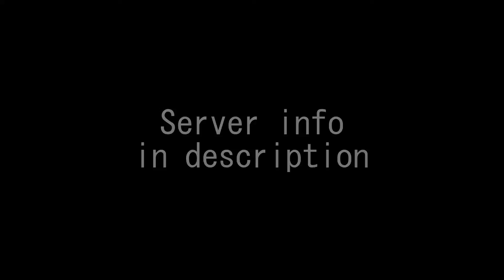Server Compilation - Virtue Exile Lingor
Cringey Montage of the Virtue Exile Lingor server

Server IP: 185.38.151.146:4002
Map : Lingor

Song Used
joji - WORLD$TAR MONEY (Robin Remix)